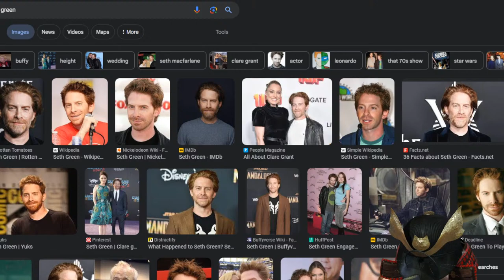Mass Effect 1 First Playthrough! | Cat Effect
I've never played Mass Effect. ME has been on my backlog for nearly 20 years! It's time to finally play some Mass Effect! I heard the Legendary Edition of Mass Effect makes some bad changes, so instead I just modded the original Mass Effect to look and run better. So let's play some Mass Effect!